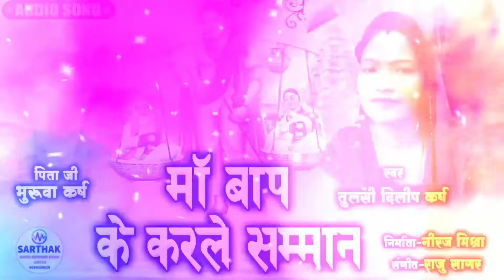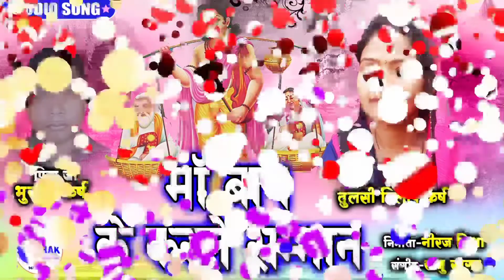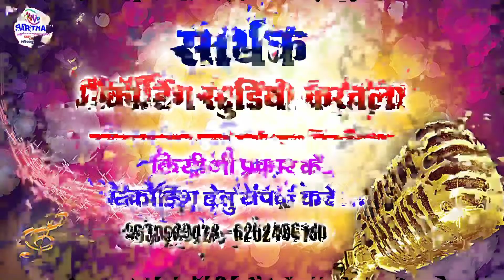माँ बाप के कर सम्मान || maa baap ke kar samman || तुलसी कर्ष || Heart Touching song || SARTHAK MUSIC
गीत रिकॉर्डिंग हेतु सम्पर्क करें SARTHAK MUSIC KARTALA मो-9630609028

Song- Maa Baap Ke Kar Samman

Female Singer - Tulsi Karsh

Song Writer - Tulsi Karsh